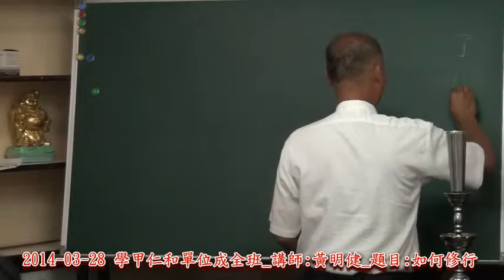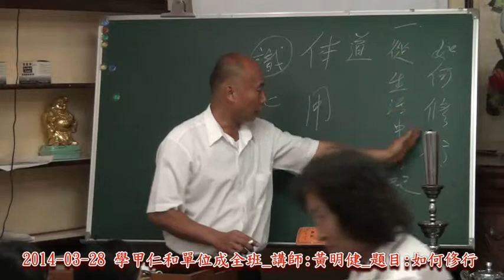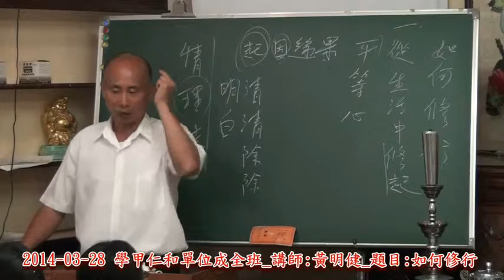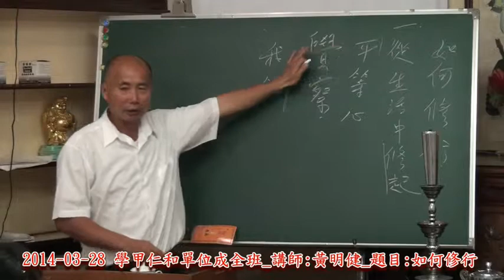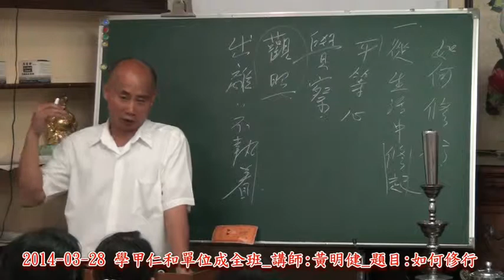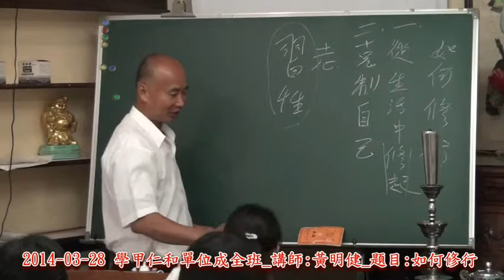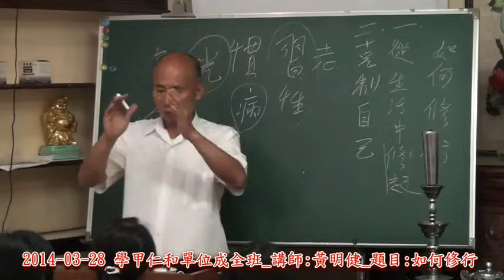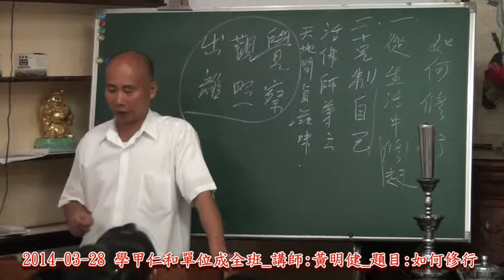20140328興毅義和學甲仁和單位成全班 黃明健 如何修行